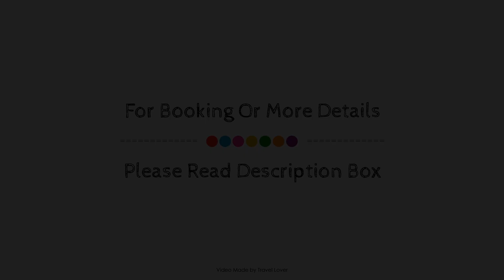Ambassadors Earl's Court Hotel, London, United Kingdom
About Property:
Ambassadors Earl's Court Hotel is conveniently located in the popular Chelsea area. The hotel offers a wide range of amenities and perks to ensure you have a great time. 24-hour security, daily housekeeping, taxi service, 24-hour front desk, express check-in/check-out are on the list of things guests can enjoy. Television LCD/plasma screen, carpeting, internet access – wireless, non smoking rooms, heating can be found in selected guestrooms. The hotel offers various recreational opportunities. Discover all London has to offer by making Ambassadors Earl's Court Hotel your base.
Searching For
1. Ambassadors Earl's Court Hotel - London
2. Ambassadors Earl's Court Hotel - London Virtual Tour
3. Ambassadors Earl's Court Hotel - London Rooms
4. Ambassadors Earl's Court Hotel - London Amenities
5. Ambassadors Earl's Court Hotel - London Videos
6. Ambassadors Earl's Court Hotel - London Offers
7. Ambassadors Earl's Court Hotel - London Deals
Audio Credit:
Track Title: Subway Dreams
Artist: Dan Henig